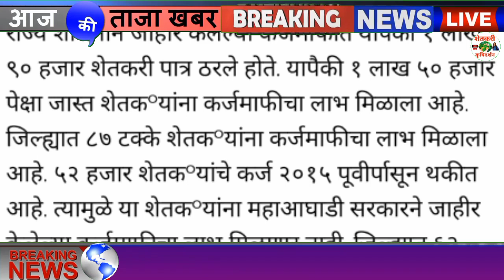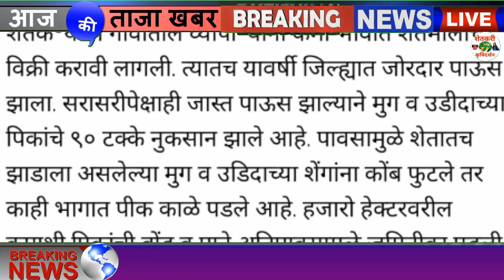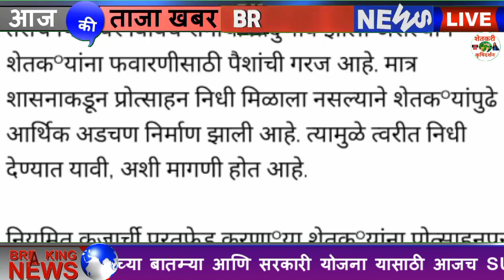50.हजार प्रोत्साहन karjmafi navin gr 2020 agriculture | niyamit कर्जमाफी | farmer karjmafi yadi list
karjmafi navin2020 शेती | नियमीत घडमाफी | शेतकरी कर्जमाफी याडी यादी | करजमाफी बातमी